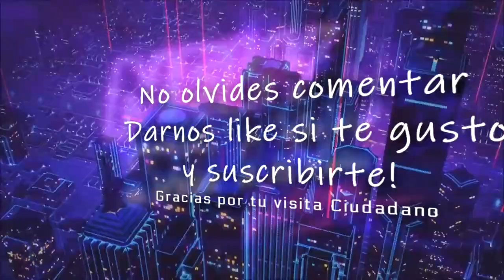Star Citizen Lunas de Microtech y Carrack en español